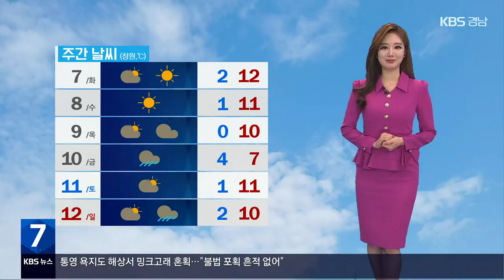[날씨] 경남 남해안 내일 새벽까지 빗방울…온화하고 맑은 날씨 계속 / KBS 2023.02.06.